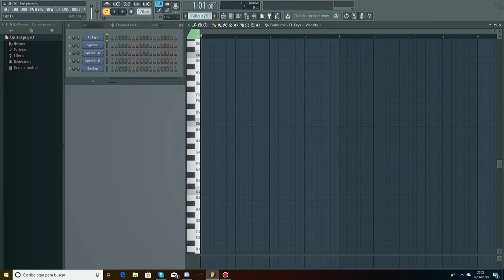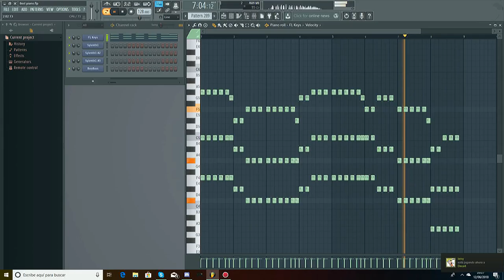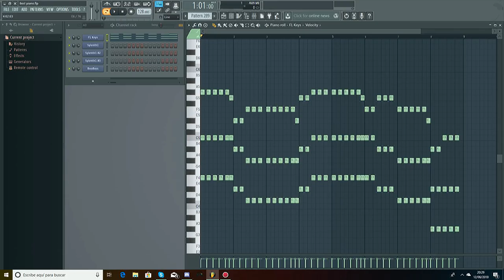Iker Jimenez, Ruben García IKASBIDE IKASTETXEA